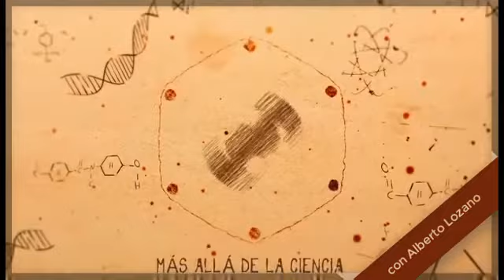Presentación de Más allá de la Ciencia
MÁS ALLÁ DE LA CIENCIA es un programa de divulgación sobre temas de actualidad relacionados con las nuevas ciencias y el movimiento denominado como New Age o Mundo Holístico. Entrevistamos profesionales del crecimiento personal y espiritual, del desarrollo de la conciencia y de terapias naturales. Se emite los jueves a las 19 horas en: construyendorelaciones.com
o descárgate la app para tu móvil

*La Radio Temática que Transmite Valores*
*Lo Aprenderás Online para compartirlo Ofline*